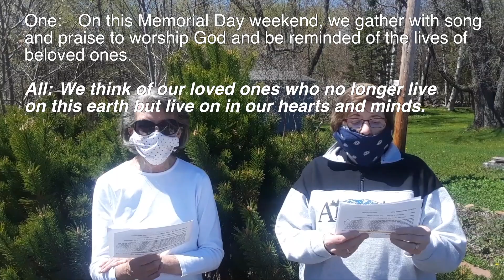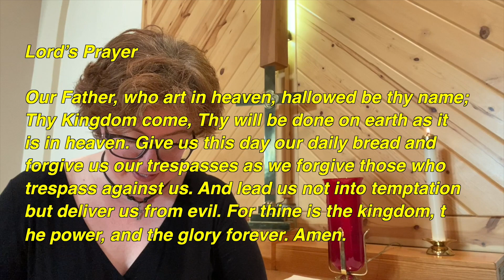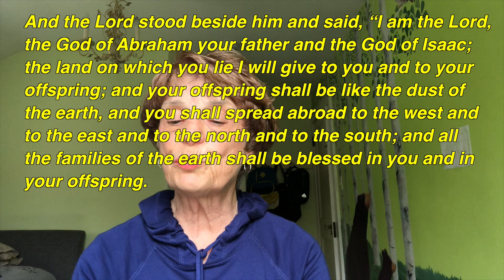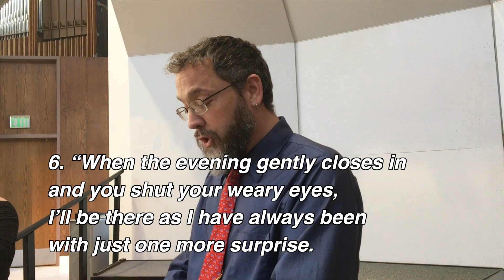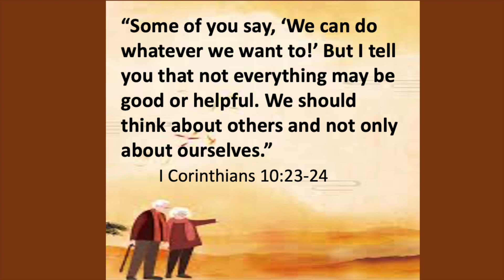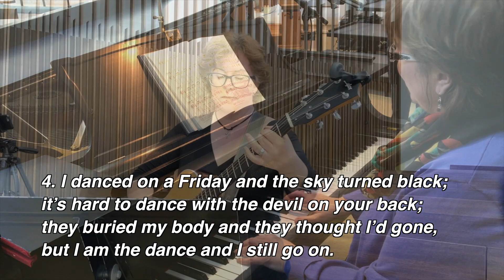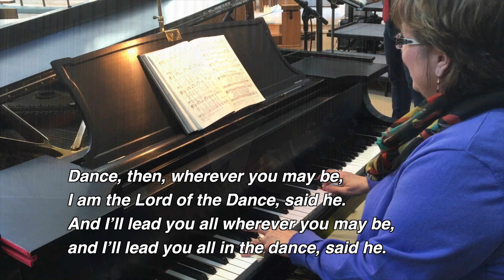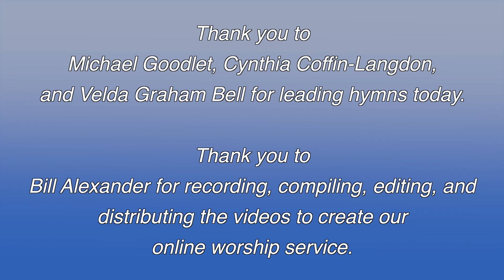May 24, 2020 Sunday Service Memorial Day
Join us for this special Sunday Worship Service, served in an untraditional manner. This week, we celebrate Memorial Day. You will only be able to attend online with us. The service will premiere at 10am on Sunday, May 24, 2020.

Three United Methodist Churches from Duluth, MN: Hillside, Hope, and First UMC, combined energies and faith to bring you this lovely service.

Let's be together-online!